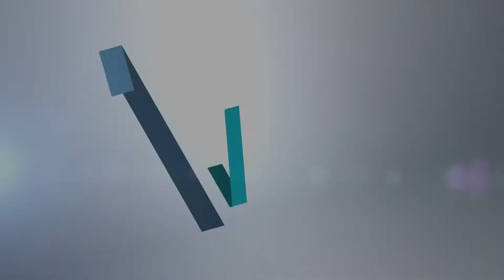Spring is HERE and we want to GROW OUR REFERRALS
WATCH NOW and learn about our new REFERRAL PROGRAM!